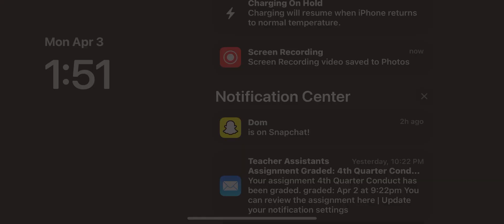Egg 🥚 Drop Scoop (Easter)- Fortnite